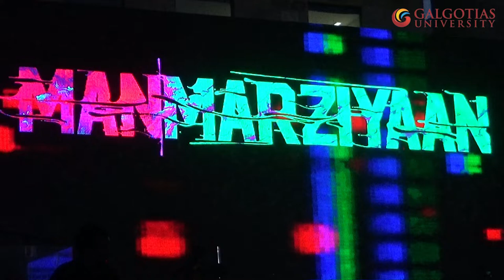Abhishek Bachchan | Manmarziyaan | at Galgotias University